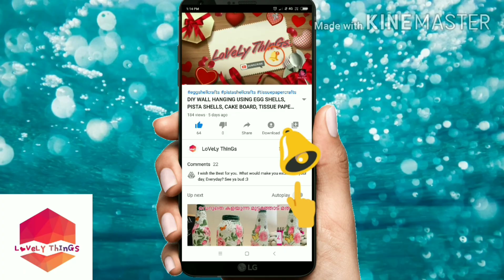DIY Doormat with old leggings/t-shirt|Doormat making at Home|Old Clothes Reuse Ideas|Carpet|Floormat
Earn money from old clothes.
learn how to make doormat from old leggings/t-shirt. How to make doormat at home | old clothes reuse idea | handmade carpet | floor mats rugs.

query solved
best out of waste
diy doormat
diy floor mat
Doormat making at home
doormat using waste cloth easy
doormat using t shirt
doormat design
doormat design handmade
doormat making
door mat with old clothes
door mat design ideas
doormat design new

old t shirt door mat
old clothes craft
old clothes recycle
old saree recycle
old saree door mat
old clothes diy home decor
how to make doormat
reuse of waste materials
reuse old leggings
reuse old clothes
waste clothes use mat